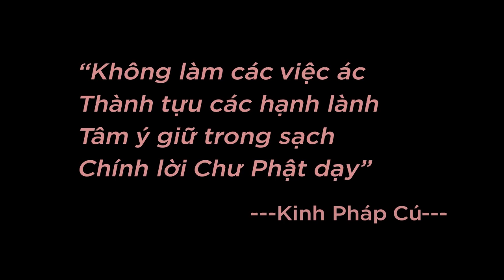Hướng dẫn thực tập Thiền với lòng từ để nuôi dưỡng từ tâm - ĐĐ. Thích Ngộ Phương